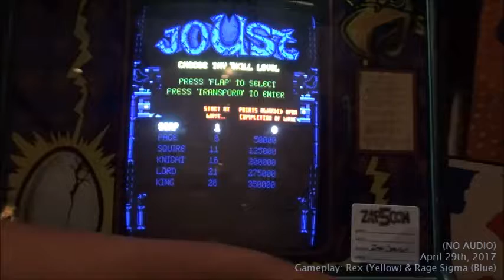RS at ZapCon 5 - Joust 2 - Gameplay with Rex [5 - No Audio]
[Sorry about the quality of the video.]

Rex invited me to play Joust at one point during ZapCon 5, and we ended up playing both (?) installments, including Joust 2: Survival of the Fittest, featuring a vertical screen, transformation, and the availability to continue playing on the current level.

Too bad if only we could hear the BGM of the game as well. I'm curious with this game's soundtrack as much as the music from Bally/Sente's Gimme A Break and Mini Golf.

Wishing the best to Rex, likewise. I shall look forward to seeing you again.

In case one is interested in our conversation: KKgDDw629hA [Excuse my accent and how I talk.]

Joust 2 belongs to Williams.
Recorded with Axons Camcorder.
Gameplay: Rex (Player 1) & Rage Sigma (Player 2)